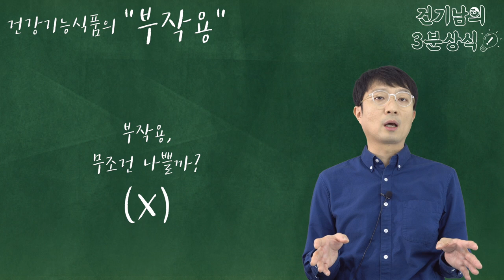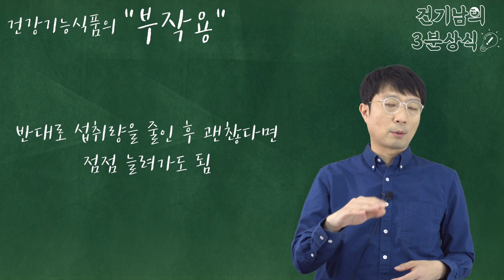[건기남의 3분상식] 건강기능식품의 부작용은 무조건 나쁠까요?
이번 영상은 짧은 시간안에 간단한 정보를 전달해드리는
건기남의 3분 상식 입니다.

첫 번째는 건강기능식품의 부작용에 다뤄보았는데요,
앞으로 다양한 주제로 찾아뵙겠습니다.